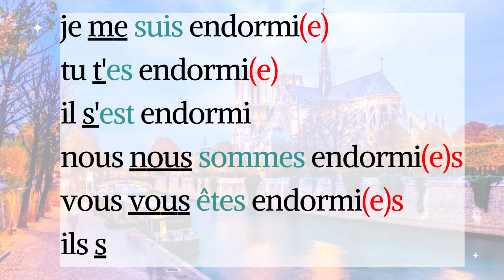S'endormir au passé composé (to fall asleep / 寝る - Composite past / 複合過去形)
Un jour, un verbe !
Révisez ou apprenez un verbe par jour pour améliorer votre conjugaison française !

One day, one verb!
Review or learn one verb a day to improve your French conjugation!

1日に1つの動詞！
1日に1つのフランス語の動詞を復習または勉強しましょう！

SOUTIEN / SUPPORT / サポート

Pour m'aider dans mon travail et mes créations, n'hésitez pas à me soutenir en m'offrant une tasse de café (ou plutôt, me concernant, un bon verre de vin) :

If you would like to take lessons with me, here is my

If you like my work and want to support me in creating my videos, which require a lot of my time and resources, You can subscribe to my channel, click on the blue thumb and share my work.

You can also buy me a cup of coffee (or more a glass of wine in my case !)